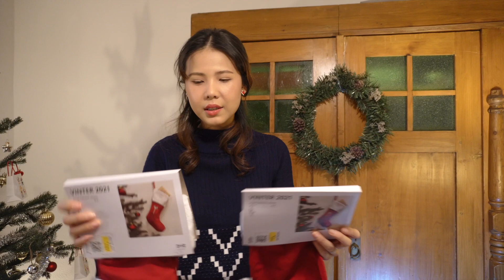แต่งต้นคริสต์มาสที่บ้านง่ายๆ 🎄 ของที่ IKEA เยอรมนี เยอะมาก คริสต์มาส 2022 VLOGMAS | SomewhereWeGo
อีพีนี้เรามาแต่งต้นคริสต์มาสกันค่ะ  🎄 🇩🇪
ใครอยากได้ไอเดียแต่งต้นคริสต์มาส
ในราคาถูกจากอีเกีย มาฟังทางนี้ได้เลย เย้

- ตลาดคริสต์มาสที่คนเยอรมันอยากมาที่สุด Nürnberg

ขอบคุณมากๆๆๆๆ เลยค่า